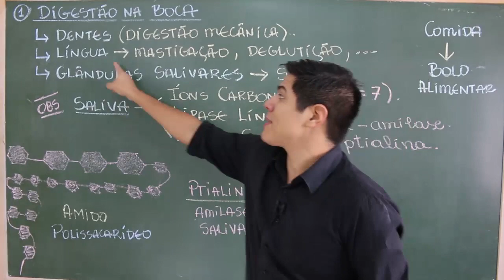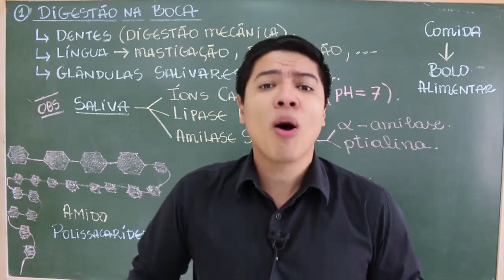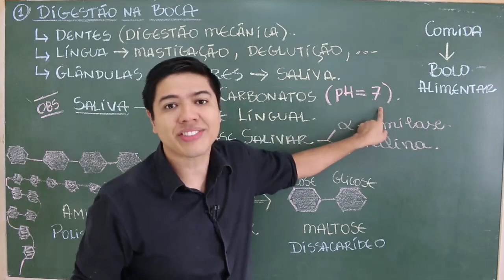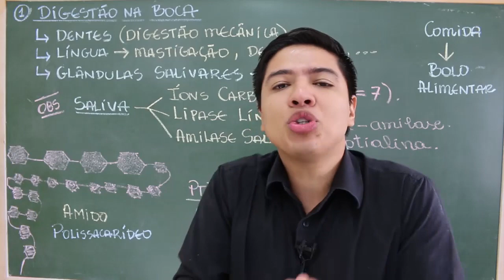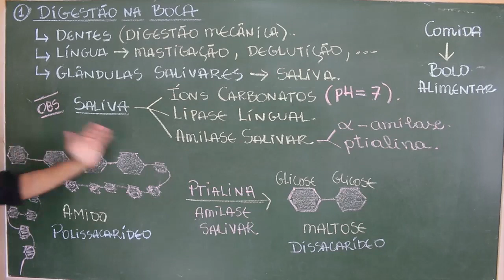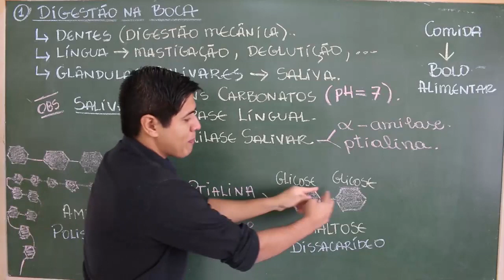Digestão na Boca - Prof. Kennedy ramos.